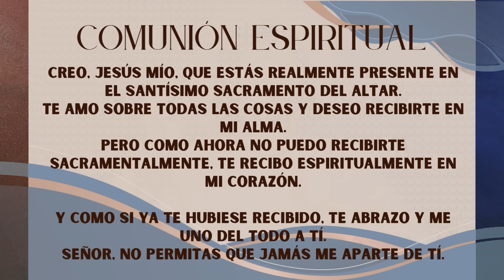Padre Chucho - La Santa Misa (Sábado 15 de Junio)